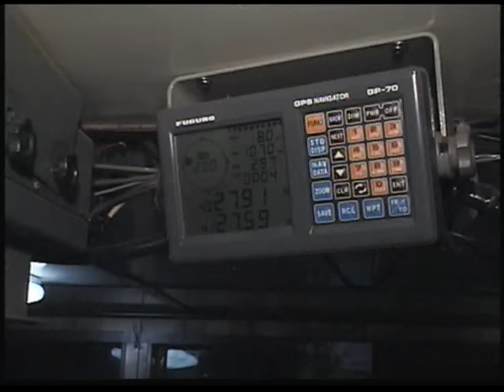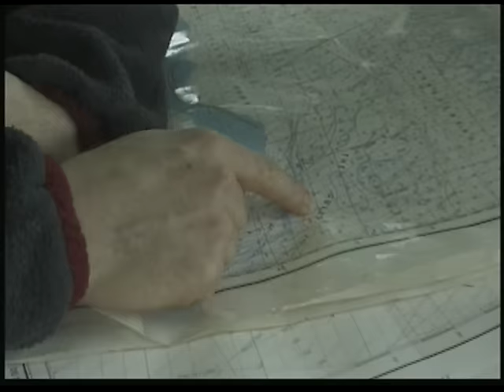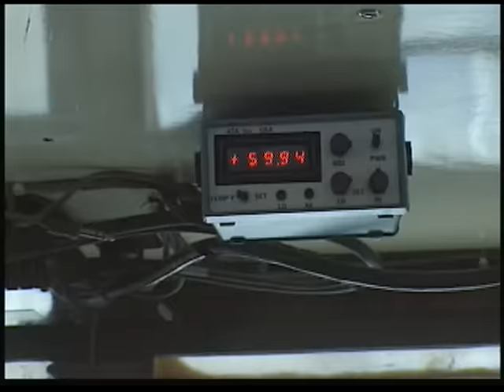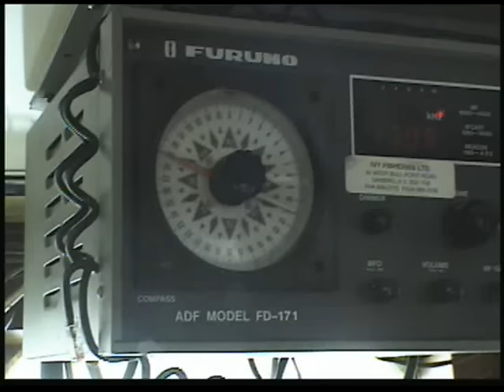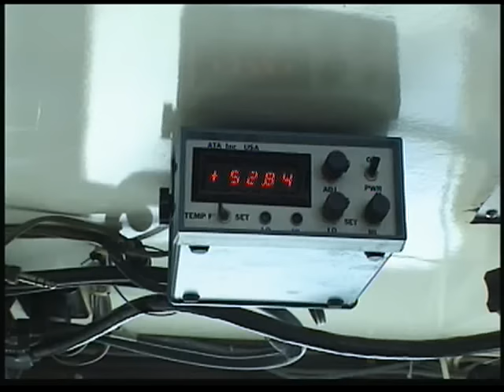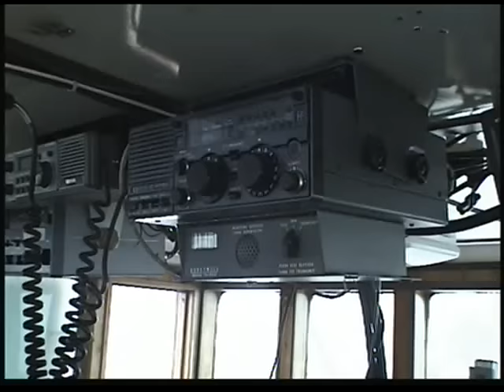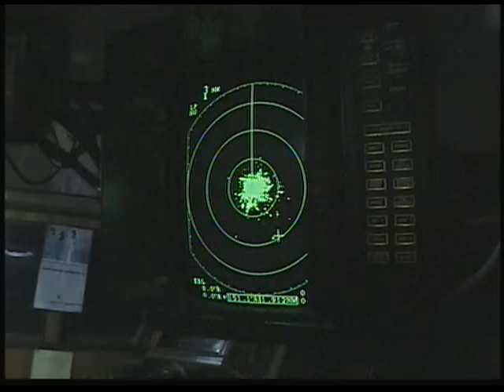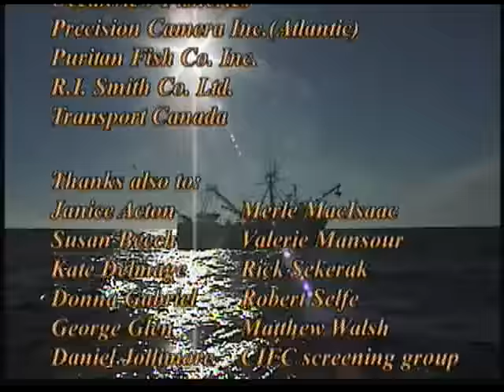Voyage of the 7 Girls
A year in the life of a north atlantic deepsea longliner called the 7 Girls. Follows the skipper and crew as they roam over thousands of miles of ocean, summer and winter, searching for giant swordfish, tuna and halibut. A portrait of a way of life so difficult, so tough and dangerous, that it is beyond imagining for those who haven't lived it.